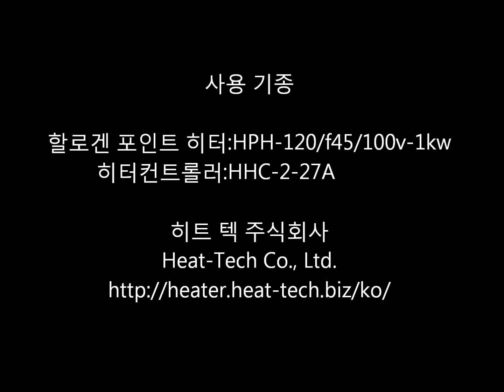암석의 가열 · 용해 · 유리화 시리즈 9 화강암 【비접촉식 고온가열 히트텍 주】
할로겐 포인트 히터에서 화강암를 가열 · 용융 · 유리화하는 데모입니다.
자세한 내용은 아래 사이트에서 확인하십시오.